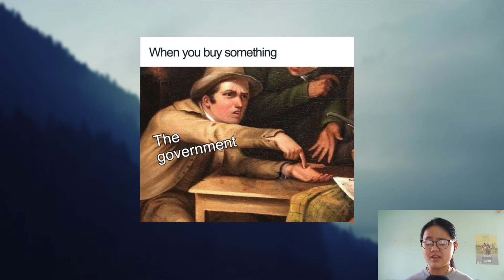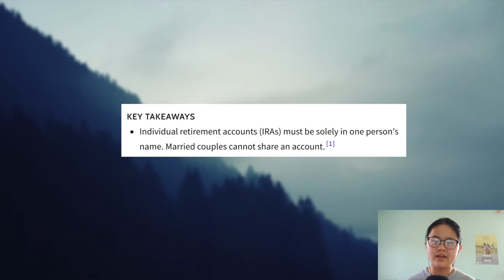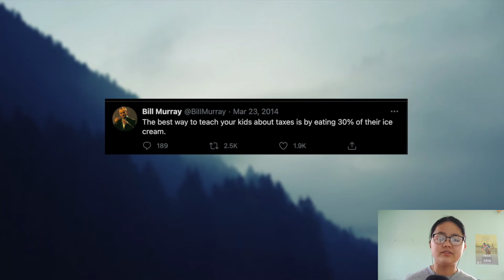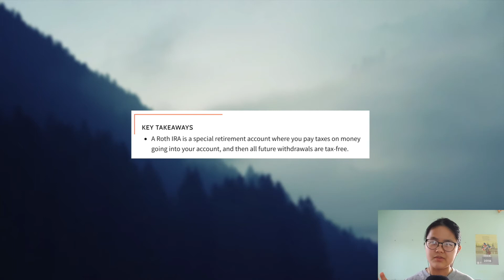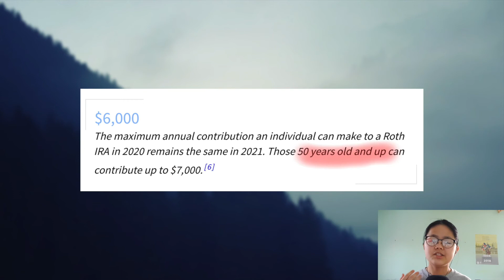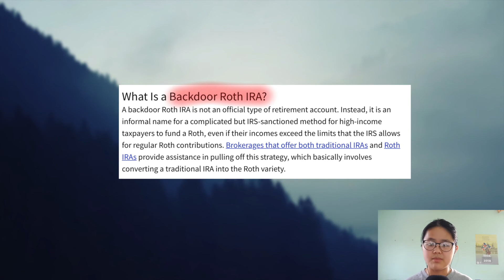A Financial Cheat Code: The Roth IRA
Did you know there's a financial cheat code up for grabs? It's called a Roth IRA and allows tax-free investing! I explain more about what a Roth IRA is in this video, and hope that you can learn something useful from this video! I was never taught this type of life-useful stuff in school and want to educate as much as I can about what I think are super important topics like these.

Welcome to the 7th episode of "The Dana Yi Show", and I'll see you guys soon :)